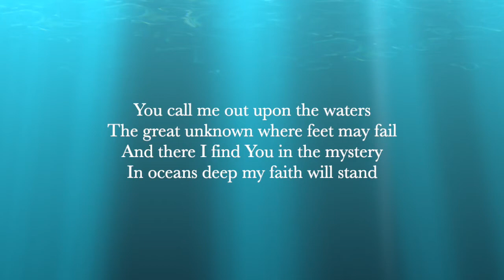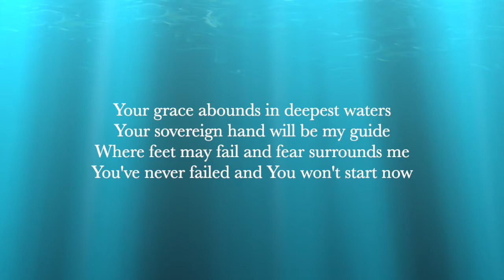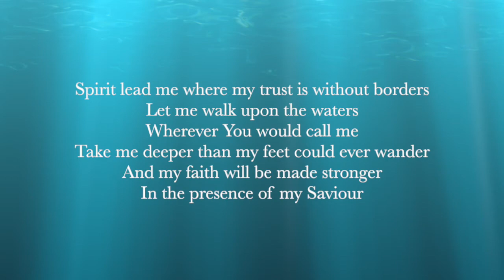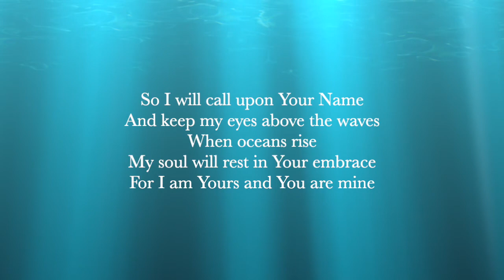Hillsong - Oceans (Cover)